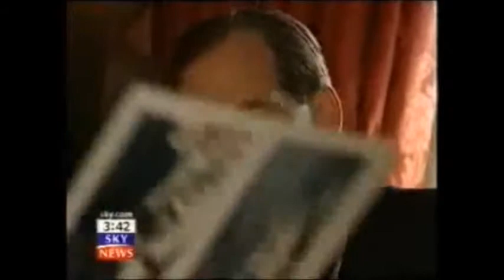John Whittaker Files THE PEEL GROUP - MANCHESTER SHIP CANAL COMPANY LTD Gerald Carroll Trusts Case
The Carroll Foundation Trust and parallel Gerald 6th Duke of Sutherland Trust multi-billion dollar corporate identity theft liquidation bank fraud bribery case which is encircling the David Cameron family tax haven based Blairmore Holdings Inc interests has revealed that yet another UK Police Authority the Greater Manchester Police Service is understood to be deeply involved in this case of international importance.

Sources have confirmed that the explosive FBI Scotland Yard “cross-border” criminal “standard of proof” prosecution case files contain a compelling evidential paper trail which surrounds the systematic break-up multiple criminal seizures and embezzlement offences targeted at the Carroll Foundation Trust major commercial property investment holdings held within Greater Manchester metroplex.

Further sources have disclosed that the Carroll Global Corporation Trust Greater Manchester estate interests embraced more than one billion dollars of investment holdings “centred around” major office building complexes and the Media City Salford master plan including the Metroplex Business Park. It has also emerged the Carroll Foundation Trust held a “strategic shareholding” in the Manchester Ship Canal Company Ltd which is known today as Peel Ports under the umbrella of the Peel Group industrial empire.

Scotland Yard leaked sources have said that the prosecution files which are currently “held in custody” under the supervision of the Metropolitan Police Service contain forensic specimen exhibits of the fraudulent liquidation of the Carroll Foundation Trust shareholdings in the Peel Group conglomerate which embraces Peel Ports.

Hard on the heels of the disturbing insights into the Gerald Carroll Trusts debacle well seasoned political observers in Washington DC have remarked that this case has highlighted the level of corruption within the UK Government law enforcement inter-agencies charged with the prosecution of criminal bankers accountants and lawyers who continue to pose a real “direct threat” to the economic national security interests of the United States of America and close allies.

The Carroll Foundation Trust files are held within a complete lockdown at the FBI Washington DC field office and the Metropolitan Police Service Scotland Yard London under the supervision of the Commissioner Sir Mark Rowley QPM who is known to have an intimate knowledge of this case which stretches the globe.

The Carroll Foundation Trust and parallel Gerald 6th Duke of Sutherland Trust multi-billion dollar corporate identity theft liquidation bank fraud bribery case which is encircling the former Lord Chief Justice of England and Wales Lord Harry Woolf of Barnes has disclosed that two High Court Judges respectively the recently retired Sir David Eady and the Dame Victoria Sharp are understood to be both confronting major criminal allegations  in this case of international importance.

Sources have confirmed that the explosive FBI Scotland Yard “cross-border” criminal “standard of proof” prosecution files contain a compelling evidential paper trail which surrounds the Sir David Eady and the Dame Victoria Sharp “close links” with the “targeted” Withersworldwide and RWK Goodman law firms transnational crime syndicate who are known to have executed this massive bank fraud heist operation which stretches the globe.

It has emerged that Sir Peter Middleton later became Chairman of Barclays whilst Lord Terence Burns assumed the role as Chairman of the Ofcom news media broadcasting authority which enabled them “in concert” to effectively impulse the extended money laundering operation spanning three continents.

It is public knowledge that Coutts & Co Barclays International Lloyds Private Banking and HSBC Private Banking “targeted” the Carroll Global Corporation Trust banking arrangements which has prompted well seasoned political observers in Westminster to remark that the current Lord Chief Justice of England and Wales Lord Ian Burnett of Maldon Essex will be a pivotal force behind the much needed conclusion to this sorry affair.

The Carroll Foundation Trust files are held within a complete lockdown at the FBI Washington DC field office and the Metropolitan Police Scotland Yard London under the supervision of the Commissioner Sir Mark Rowley QPM who is known to have an intimate knowledge of this major public interest case.